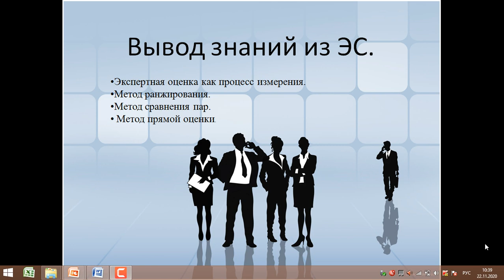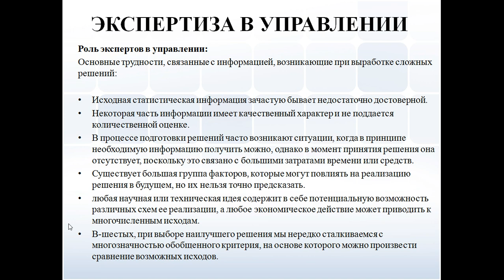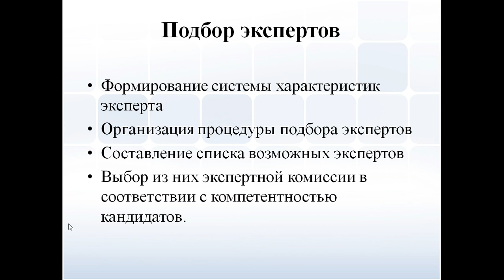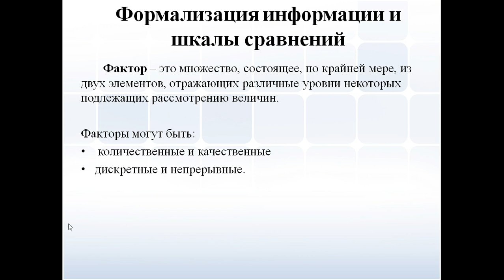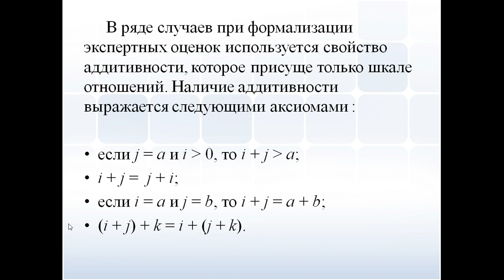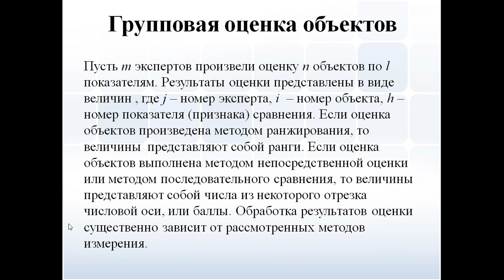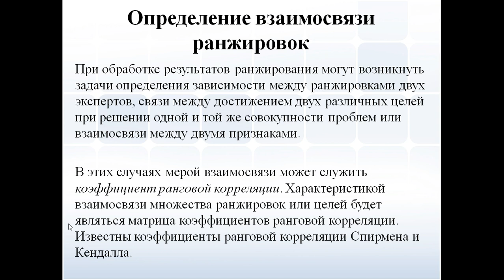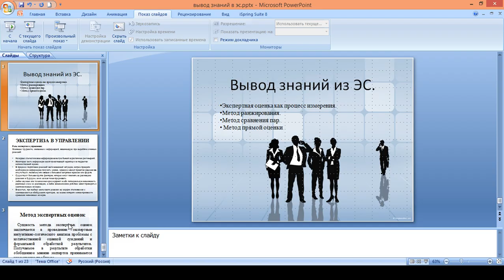Капарова Л.Е. ИИ и НС. 13 лекция